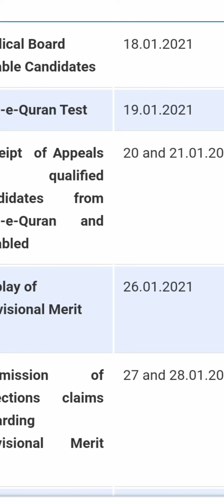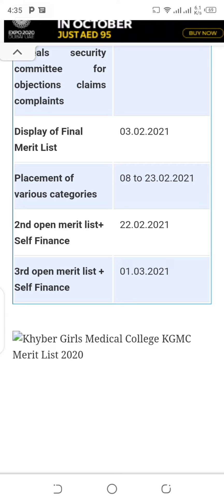khyber Medical college Kpk dates for merit lists||hifz e quran test date